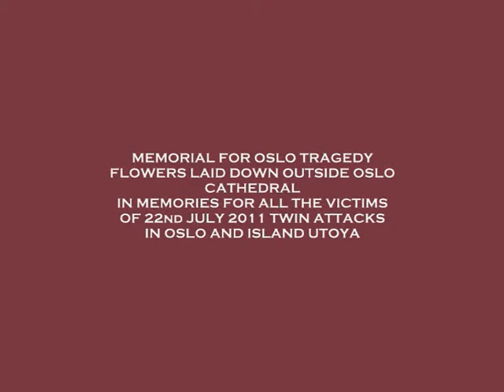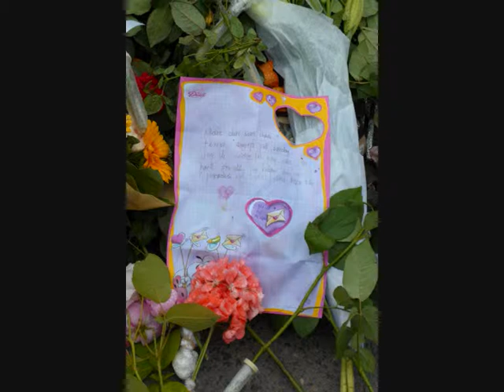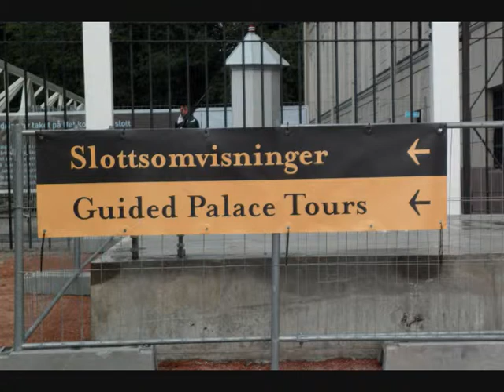OSLO NORWAY 26-7-2011 PART I